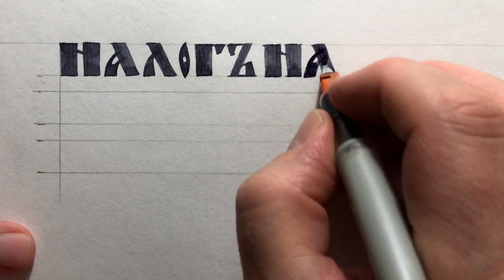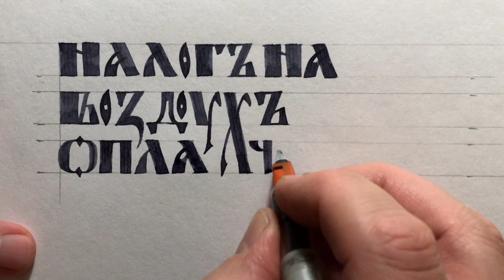Славянская буквица в современном исполнении. Люблю поздний устав.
Эскиз для медицинской маски исполненный поздним уставом.
Шутка с так называемой славянской буквицей.